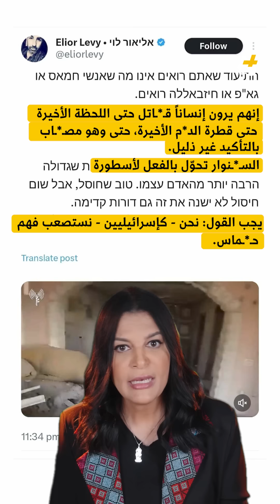شو قالوا بالعبري | مقبلاً غير مدبر: بعد سنة و10 أيام السنوار يستشهد مشتبكاً فوق الأرض.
مقبلاً غير مدبر: بعد سنة و10 أيام السنوار يستشهد مشتبكاً فوق الأرض.